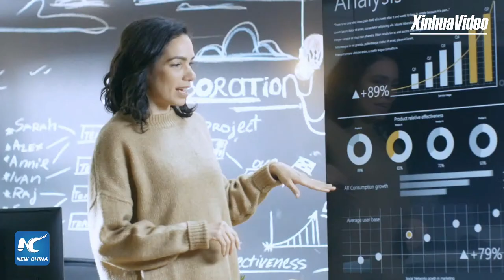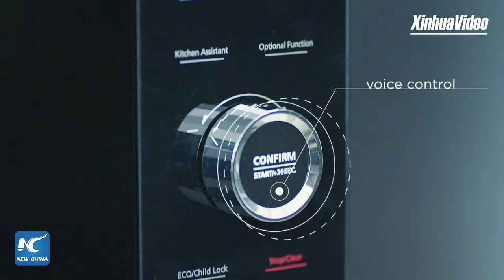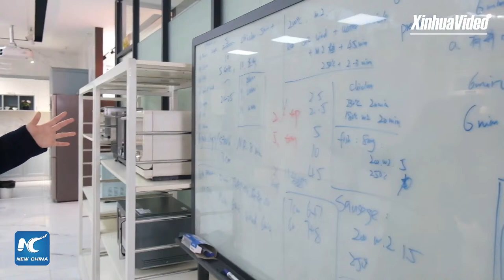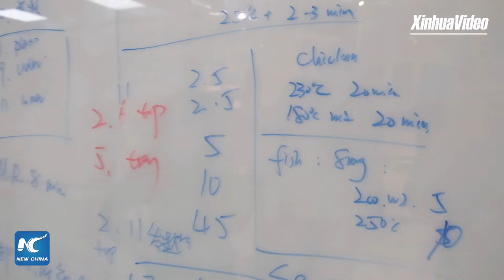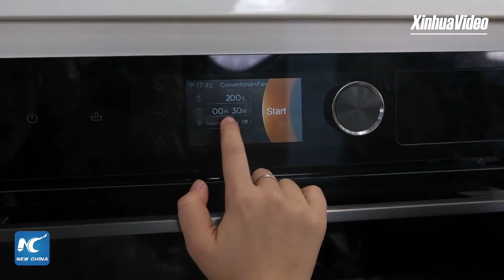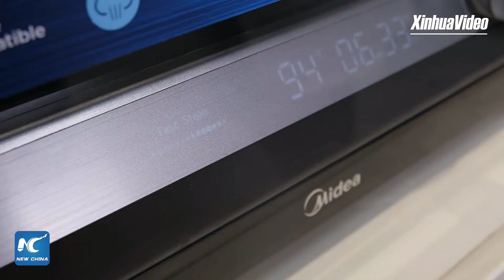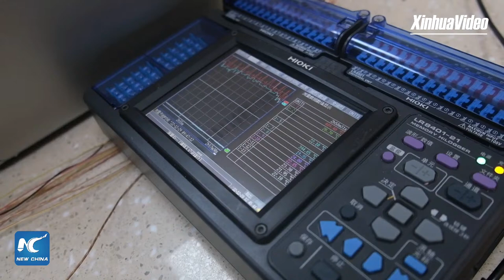How technology changes daily cuisine in China's Shunde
How does technology change people's daily cuisine? Xinhua visits a cooking research engineer in Shunde, a major manufacturing base for electric appliances in China's Guangdong. (recorded)